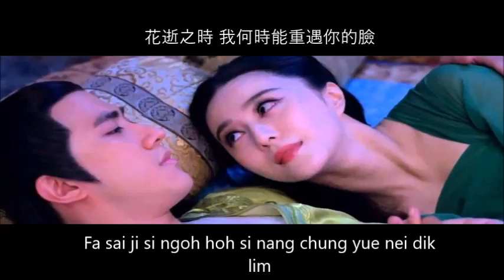Empress of China OST (女皇 - 容祖兒)